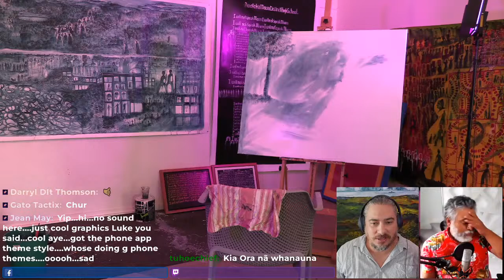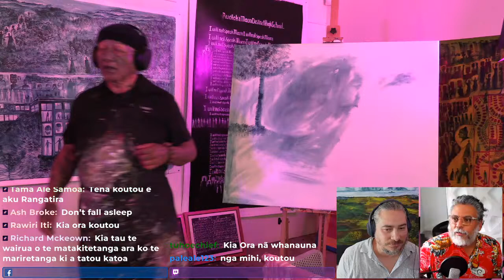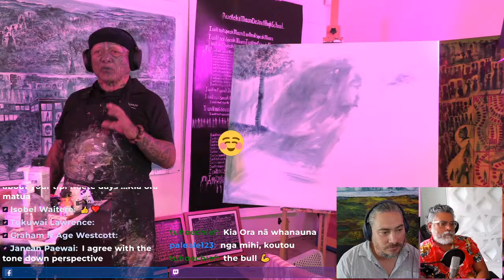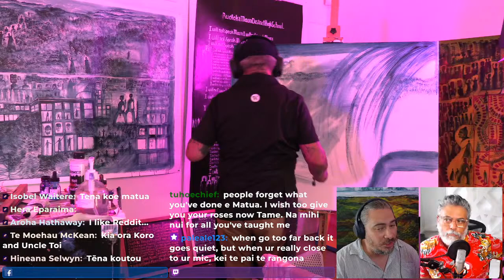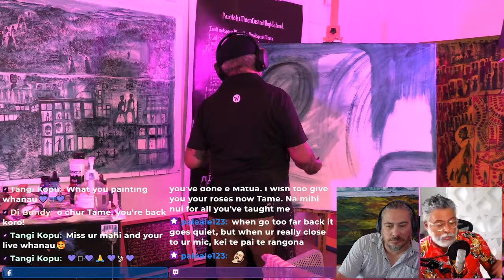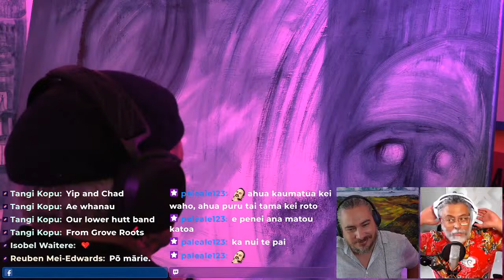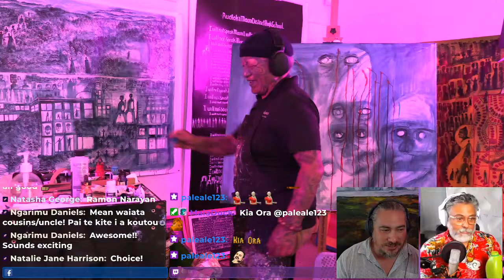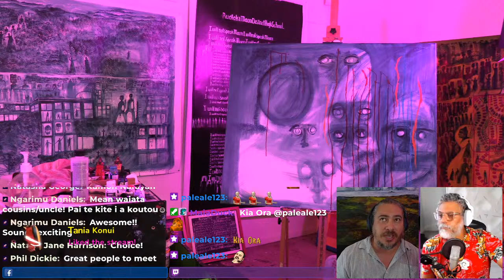Tame Iti - Live stream Painting and Korero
Ngā mihi o te tau hau! Back for 2022. Nau mai